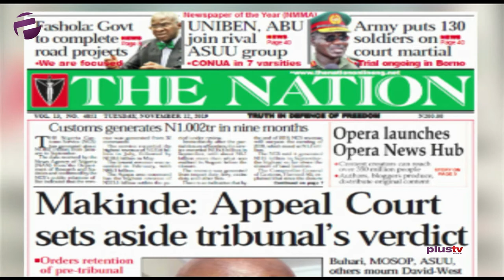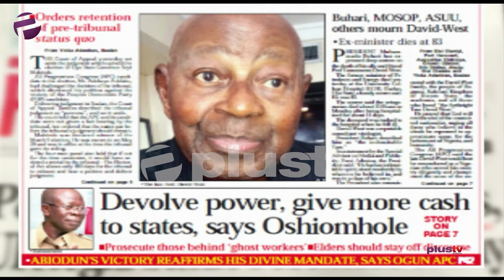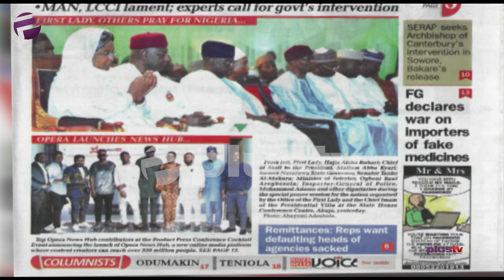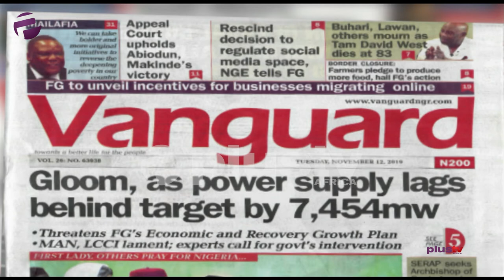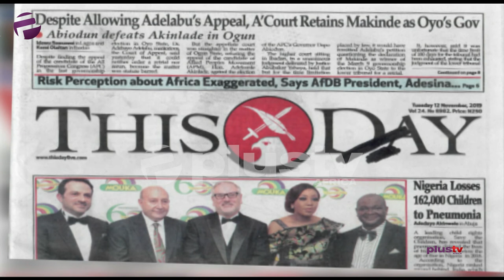Makinde: Appeal Court Sets Aside Tribunal's Verdict, Fed. Govt. Declares War On Fake Medicine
Tubosun Akeju joined Amaka Okoye to review the biggest stories in Newspapers today.

Join us weekdays at 8:30am on OffThePress, as we discuss the biggest headlines in newspapers today. Watch live on StarTimes, Ch. 308, or stream from our YouTube, Facebook and Periscope platforms.